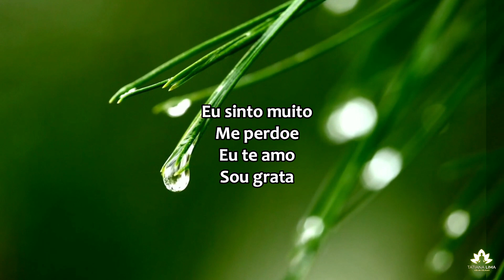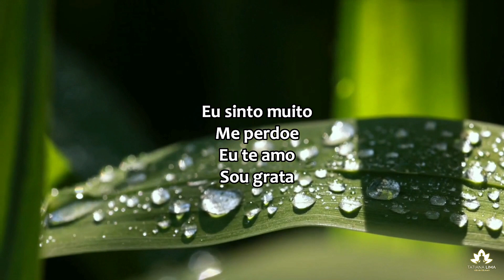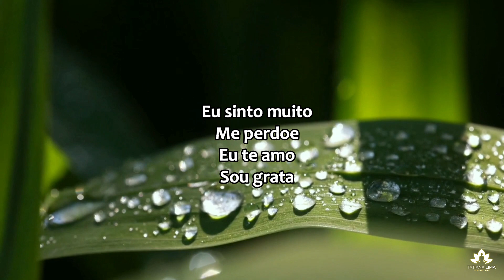HO'OPONOPONO | Limpeza de Memórias para o DINHEIRO com GOTAS DE ORVALHO.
HOOPONOPONO | Limpeza de Memórias para o DINHEIRO com GOTAS DE ORVALHO.

No vídeo de hoje trago uma ferramenta do Ho'oponopono com Gotas de Orvalho para limpeza de memórias que impede que o dinheiro se manifeste em sua vida. Nessa prática faremos 11 repetições.

Segundo Dr. Hew Len, Gota de Orvalho é a graça de Deus para cada um de nós. Ela pode ser usada para purificar situações, problemas, medos ou algo que desejamos melhorar, além de limpar memórias que poderiam causar futuras situações indesejáveis.

🌟 Dica: Antes de dormir, desligue as luzes e deite-se confortável, feche os olhos e faça algumas respirações profundamente. INSPIRE e EXPIRE algumas vezes até dormir. Você vai relaxar e ter uma noite de sono tranquila.

Se gostou, te convido a fazer parte desse cantinho de Paz e Relaxamento

Música para:
dormir melhor
relaxar
meditação
estudo
acalmar e controlar a ansiedade
bem-estar
massagem

🦋 Gratidão por sua visita 🦋
Tatiana Lima